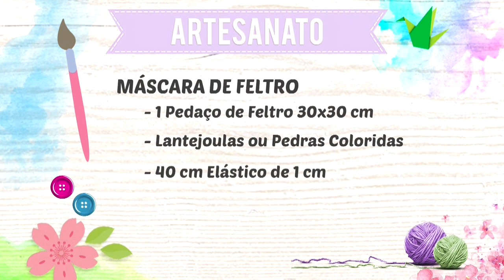Máscara infantil para o carnaval